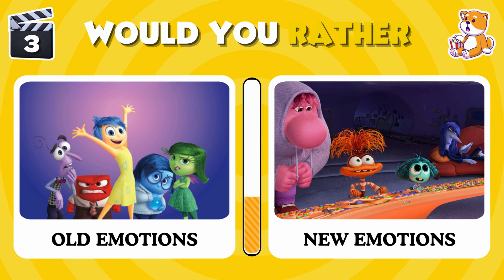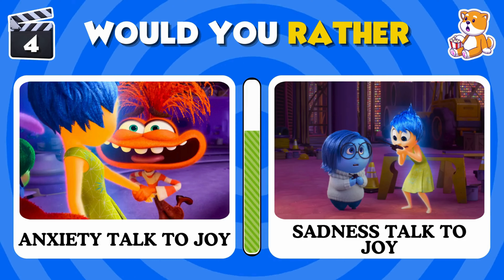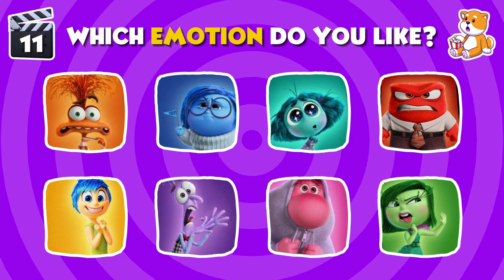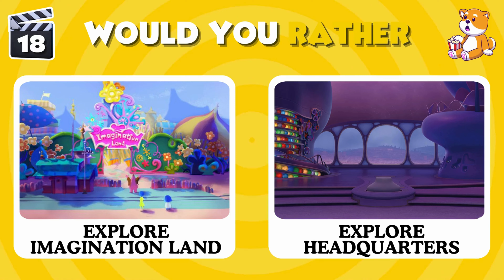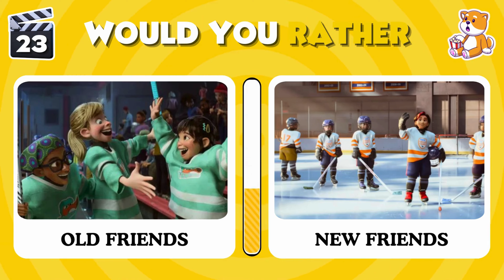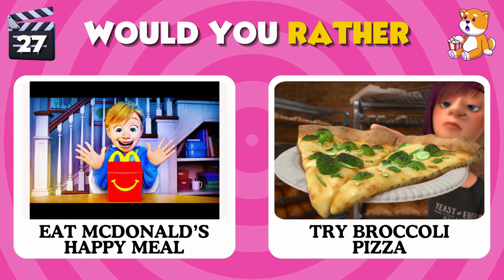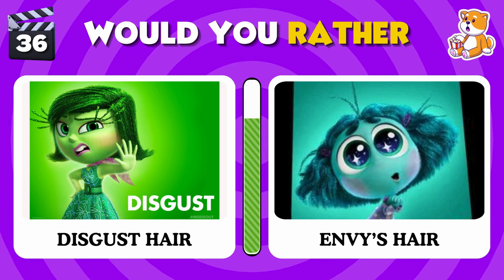Would You Rather Inside Out 2 NEW MOVIE 2024 | INSIDE OUT 2 Final Trailer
✨ Dive into a World of Emotions! ✨

Welcome to our exciting new video: "Would You Rather Inside Out 2 NEW MOVIE 2024"! 🎬🍿

🎥 About the Video:
Join us as we explore the enchanting universe of the highly anticipated "Inside Out 2," set to release in 2024. Get ready for an exclusive look at the new adventures and emotional journeys of Riley and her colorful emotions. This sequel promises to be a heartfelt and visually captivating experience as Riley navigates the complexities of her teenage years with the help of Joy, Sadness, Fear, Disgust, and Anger.

💥 What to Expect:

    Exclusive Sneak Peeks: Get a first look at brand new characters and exciting scenes.
    In-Depth Analysis: Discover hidden Easter eggs and our predictions for the storyline.
    Emotional Insights: How "Inside Out 2" tackles the challenges of growing up and emotional development.

🎉 Fun "Would You Rather" Segment:
We add a twist with an engaging game of "Would You Rather" inspired by "Inside Out 2"! Would you rather have Joy as your best friend or Anger as your motivator? Would you rather face high school with Disgust or Fear by your side? Join the fun and share your choices in the comments below!

Share your thoughts and predictions for "Inside Out 2" in the comments!